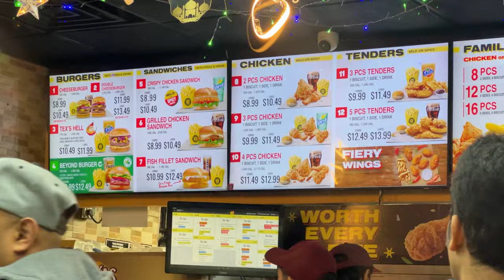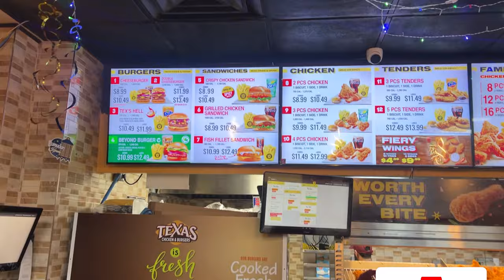Fast Food ka dher lga dya | Dr Mian Faisal | Sistrology